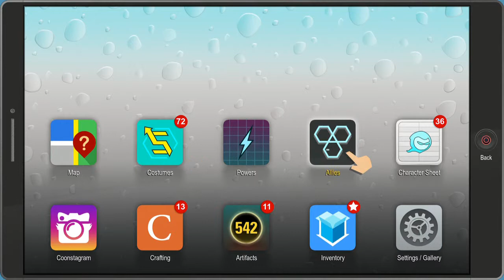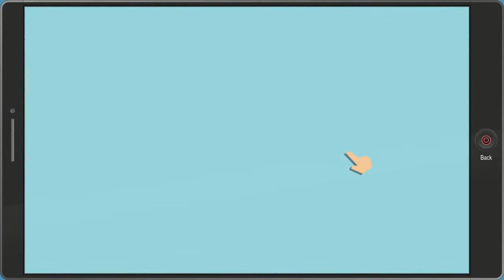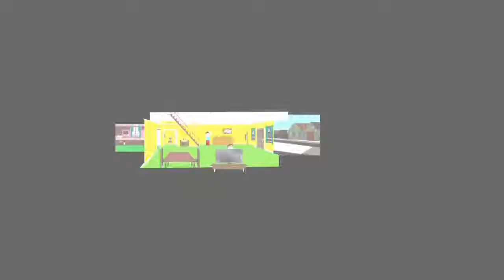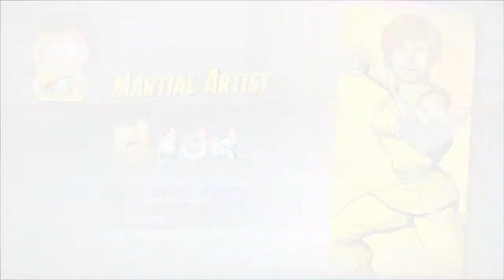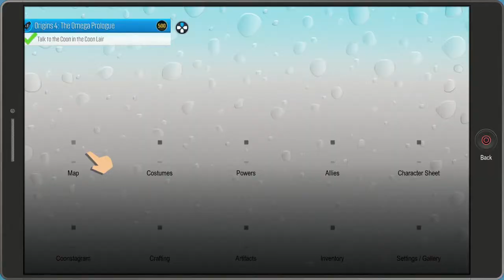Replay, Southpark, The Fractured But Whole, Part 19, Counseling, Banking, and Pimps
Oh my.  This is strange.